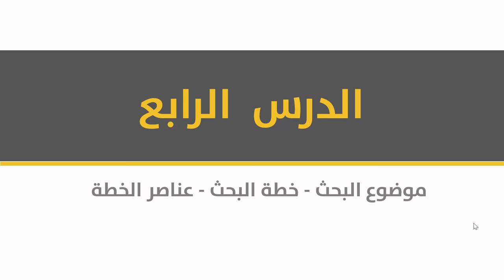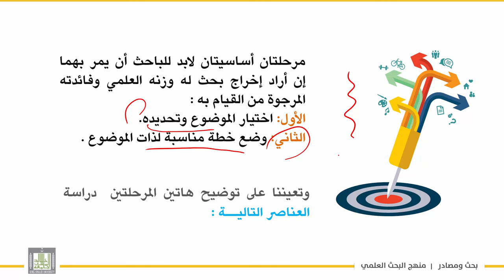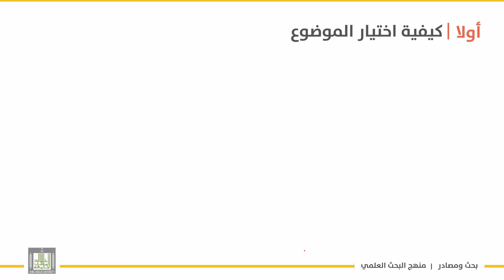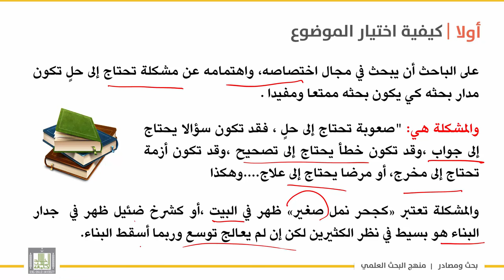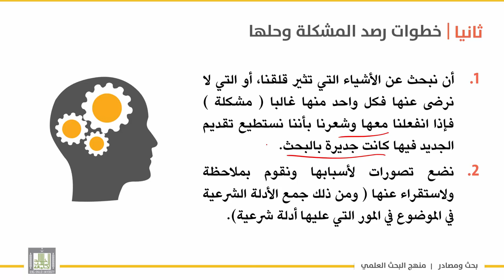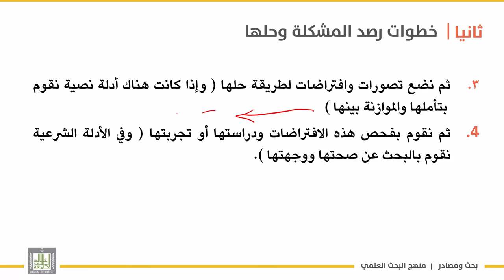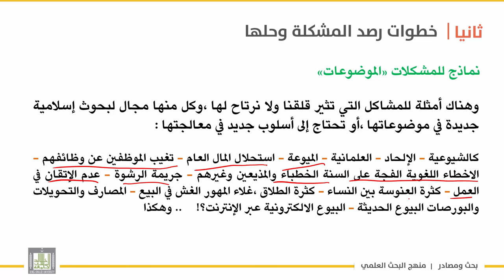بحث ومصادر | الوحدة 4 | موضوع البحث - خطة البحث - عناصر الخطة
الوحدة الرابعة : موضوع البحث
الدرس 1 : موضوع البحث - خطة البحث - عناصر الخطة
تمهيد – عناصر الدرس
– كيفية اختيار الموضوع
– تعريف المشكلة
– خطوات رصد المشكلة وحلها
– نماذج للمشكلات (الموضوعات) .